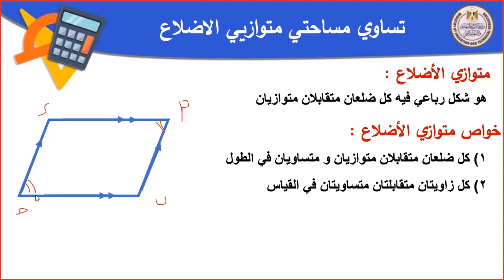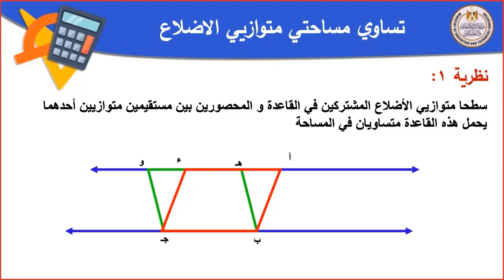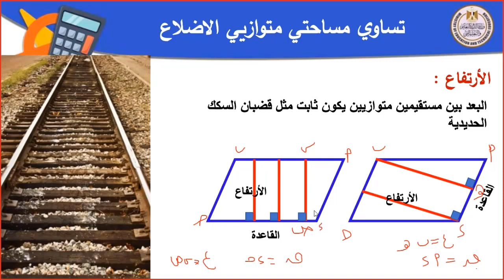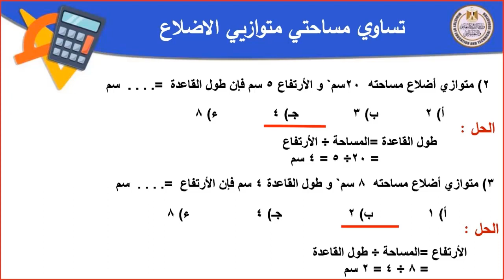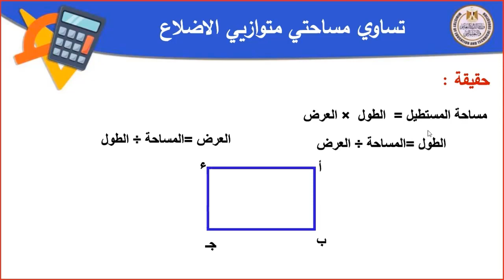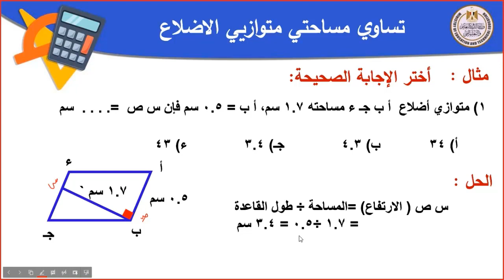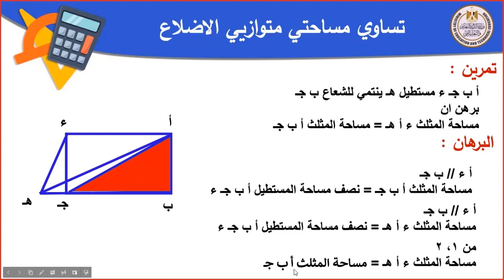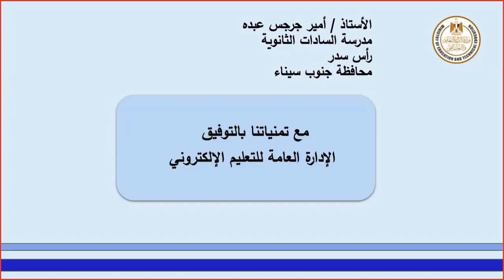رياضيات 2 اعدادى تساوى مساحتى متوازى الأضلاع